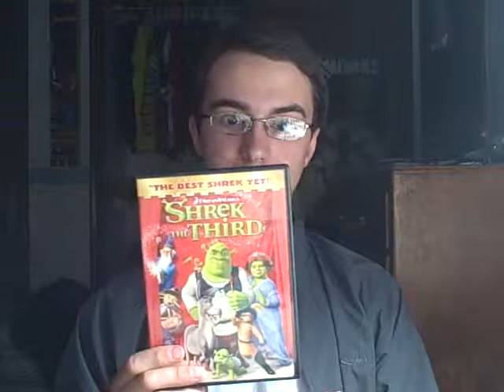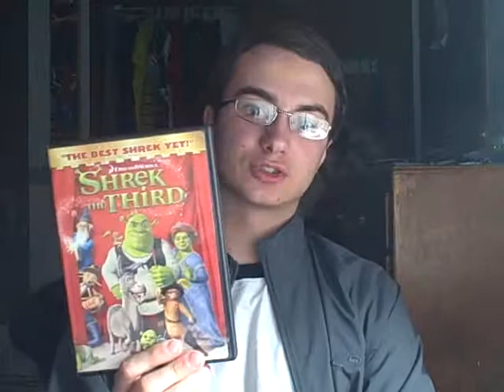SUMMER MOVIE REVIEW: SHREK 4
If you never thought you'd hear Enya in a Shrek movie, you're in for a surprise.

"What the Shrek just happened?" An appropriate response if I ever saw one.